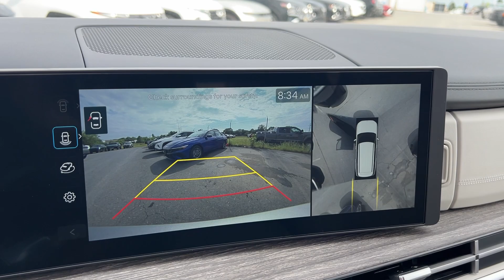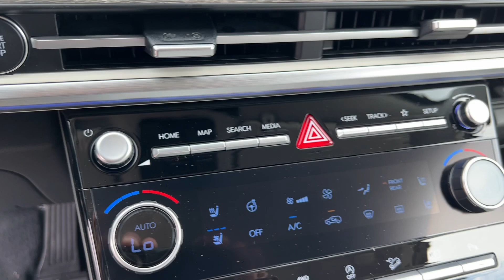2024 Hyundai Santa_Fe Calligraphy Hagerstown, Germantown, Westminster, Lees burg, Mt Airy MD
New 2024 Hyundai Santa_Fe Calligraphy available at Ideal Buick GMC Hyundai located in 5871 Urbana Pike, Frederick, MD, 21704.
Stock#: H6032293 - VIN#: 5NMP5DGL6RH032293

Servicing the Hagerstown, Germantown, Westminster, Lees burg, Mt Airy area.